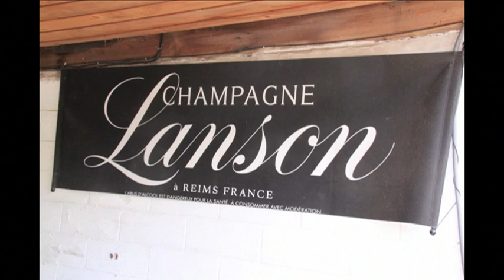VERQUIGNEUL 2010 PAR VICTOR MAHIEU.m4v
VERQUIGNEUL 2010 PAR VICTOR MAHIEU